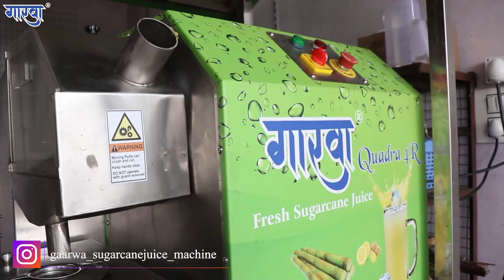ಗಾರವಾ ರಸವಂತಿ ಮಷಿನ್ । ಸಮಾಧಾನಕಾರವಾಯ್ತು ಗ್ರಾಹಕ್ | Satisfied Customer | Karnatak | Customer Review EP.11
अधिक जानकारी के लिए, मशीन के Demo और Booking के लिए  निचे दिए गए नंबर पर कॉल करे |  :
तुरंत जानकारी हासिल करने के लिए, अपना नाम और गांव का नाम  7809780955 यह मोबाईल नं. पर WhatsApp करे |

गारवा के Facebook और  Instgram page को Like और  follow करना मत भूलिय ...